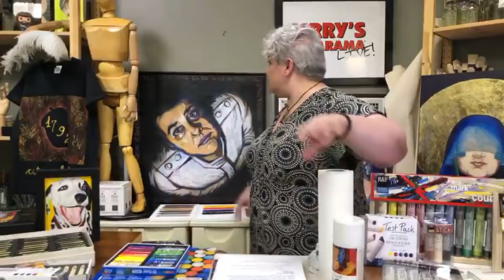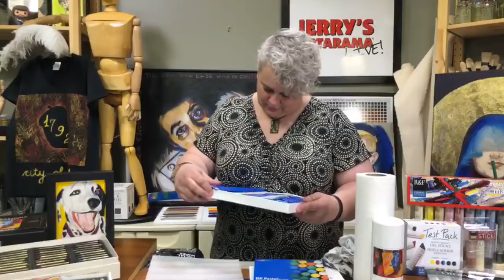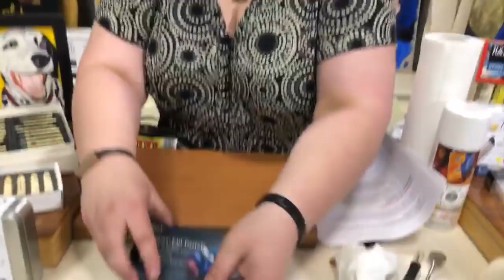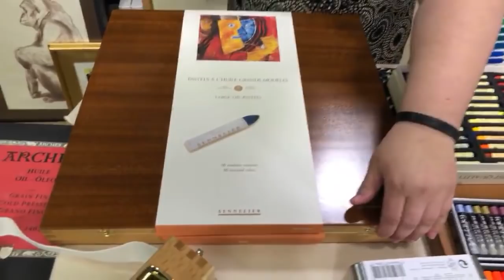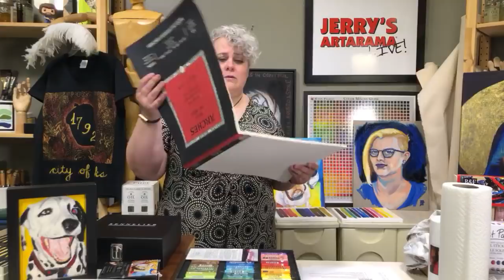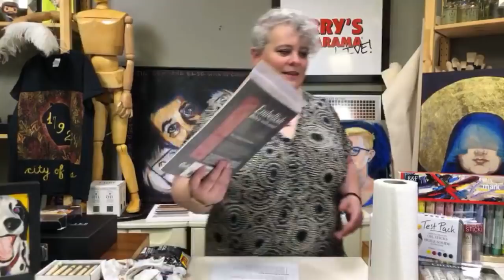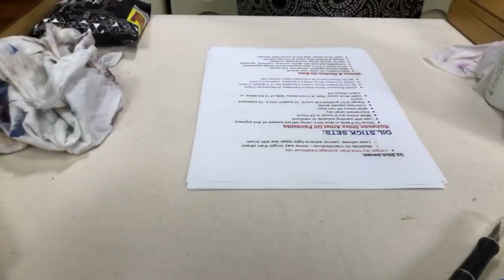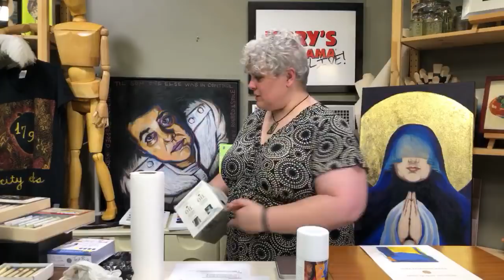Jerry’s LIVE Episode 65: Oil Pastels & Oil Sticks -The Differences & Uses of Each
Even when browsing artist’s webgroup posts, it becomes disturbingly apparent in discussions that even some professional artists don’t know the difference between oil pastels and oil sticks. But they SOUND like the same thing. Aren’t they? NOPE. Which can be safely incorporated in the lower levels of an oil painting? Which ones actually DRY (oxidize) over time, and which don’t? Which require a special fixative, and which are able to be varnished with oil painting varnishes? Which works better for mixed media works? Don’t despair. Watching this Jerry’s LIVE episode means you got this! Knowing the differences of both will enable any artist to construct the most archival artworks with either media.